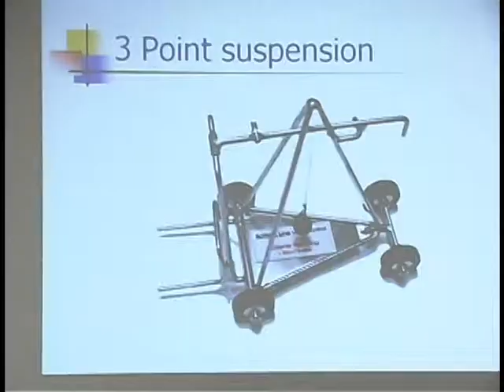Forklift Operations at Prince George's Community College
A forklift is a powered industrial truck, defined by OSHA as any mobile power-propelled truck used to carry, push, pull, lift, stack or tier materials.